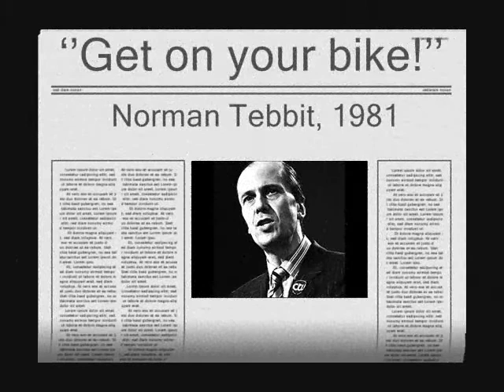Tory PBR (b)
The Tories and the Economy